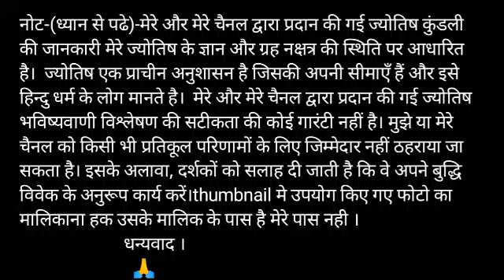17 मार्च 2020 वृश्चिक राशिफल/Vrischik rashi/Aaj Vrischik Rashifal/Vrischik aaj 17 March/April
Time - 13:45

Visit please

17 मार्च 2020 वृश्चिक राशिफल/Vrischik rashi/Aaj Vrischik Rashifal/Vrischik aaj 17 March/March

aaj ka Vrischik rashi aaj ka rashifal Vrischik rashi Vrischik rashi 17 March 2020 aaj ka Vrischik rashifal Vrischik rashi aaj ka rashifal 17 March Vrischik rashi Vrischik rashiMarch 2020 Dainik Rashifal,Horoscope,Astrology Aaj Ka Panchang Panchang 17 March 2020 Daily Motivation quotes and Thouts आज का वृश्चिक राशि 17 मार्च वृश्चिक राशि आज का राशिफल वृश्चिक राशि वृश्चिक राशिफल वृश्चिक दैनिक राशिफल वृश्चिक राशि का राशिफल

धन्यवाद ।